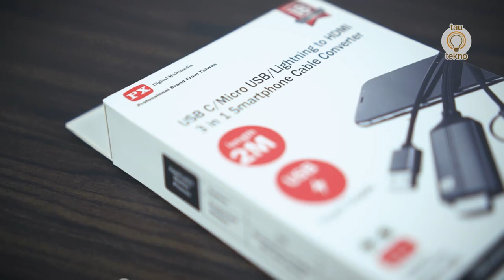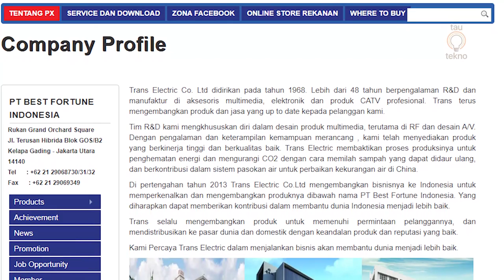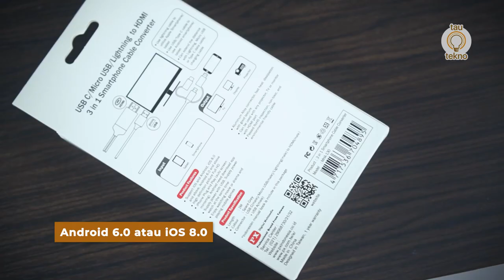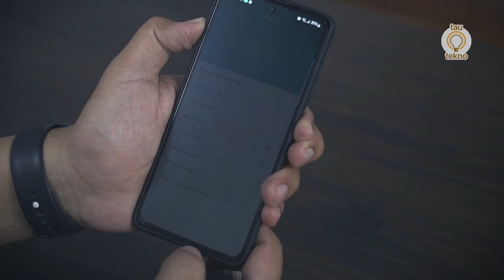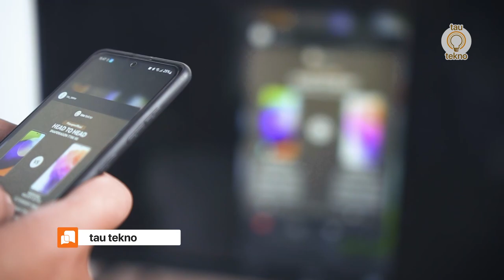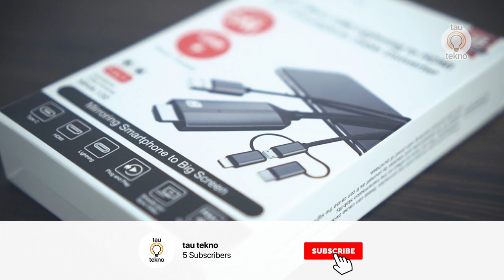KABEL MHL MIRRORING HP KE TV 3in1 PALING LENGKAP! HANYA 200RIBUAN! | review PX MHA-130 Indonesia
Hai teknozen, selamat datang di channel tau tekno. Saat ini kita akan review sebuah kabel mirroring atau kabel yang menghubungkan ponsel atau gadget kalian ke TV, Monitor atau proyektor. Tak hanya untuk Android, para pengguna iPhone juga bisa pakai kabel ini karena sudah 3in1. Ini dia Kabel Mirroring HDMI untuk Smartphone PX MHA-130. Tanpa basa basi mari kita bahas lebih lanjut!!!

Kabel HDMI ke Type C USB/Micro/Lightning Converter 3in1 PX MHA-130 ini bisa dibeli di :

3 in 1 (Support iOS/Android/Microsoft)
Mendukung port USB Type C, Lightning, dan Micro USB dengan sistem iOS dan Android.

SMARTPHONE DISPLAY ON TV
Presentasi, meeting, training, menonton atau bermain game 2x lebih efektif dengan layat yang lebih besar.

Mendukung Teknologi Chipset AM8268L terbaru.

USB CHARGING AND USE 2 IN 1
Bisa digunakan lebih dari 72 jam tanpa henti! Dapat mengisi daya dan dapat digunakan secara bersamaan tanpa takut kehabisan baterai.

EXTRAORDINARY DISPLAY & LOW LATENCY
Dapat menghasilkan tampilan yang jernih dan lebih nyata. 2x lebih baik dari resolusi biasa. Cocok untuk menonton Youtube, Netflix, iQiyi, WeTV, Hooq, Google, dll

Material Alumunium Alloy, mengeluarkan efek panas yang baik, tahan lama, transmisi audio video lebih stabil, transmisi USB lancar dan stabil.

FITUR
1. Mendukung iOS 8.0 ke atas dan Android 6.0 ke atas
2. Plug and Play, mudah digunakan
3. Resolusi Full HD 1080P
4. Tampilan video yang sinkron dan lancar
5. Dapat digunakan dan mengisi daya secara bersamaan
6. iPhone Plug And Play (auto screen mirroring), Android menggunakan aplikasi Sage Mirror
7. Material Kabel Braided, tidak mudah rusak atau patah
8. Bisa digunakan untuk TV, Monitor dan Proyektor dengan port HDMI
9. Mendukung penyesuaian layar horizontal dan vertikal
10.  Mendukung proyeksi layar smartphone Vivo
11. Lulus RoHS, kabel ramah lingkungan

SPESIFIKASI
Merek   : 2M
Model Produk : MHA-130
Warna   : Space Grey
Konektor  : USB-C(male)/Micro USB(male)/Lightning (male) to HDMI(male) + USB A(male)
Port Charging  : USB 5V/2A

ISI KEMASAN
MHA-130*1
Buku Manual*1